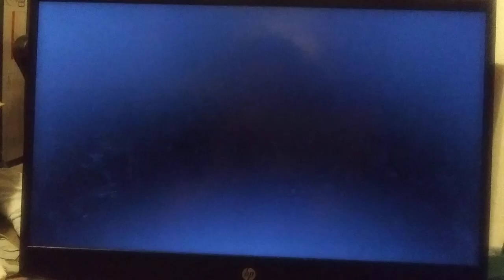the imagination movers jump up season 2 danish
this s what's season 2 looks like